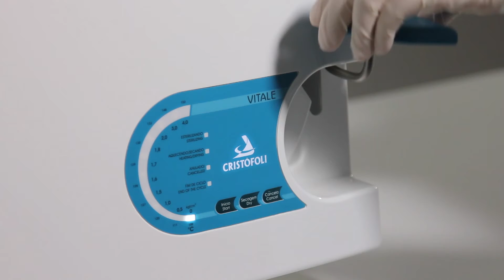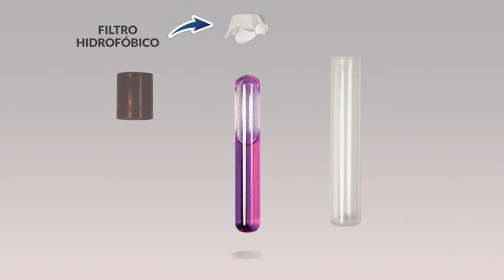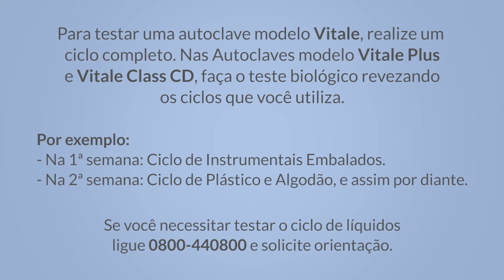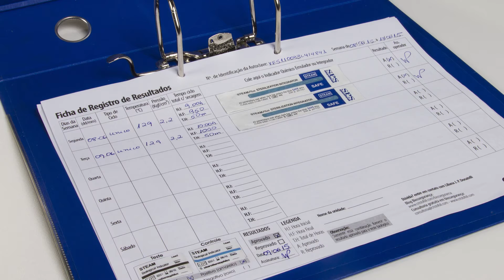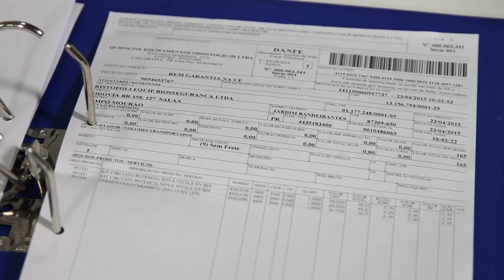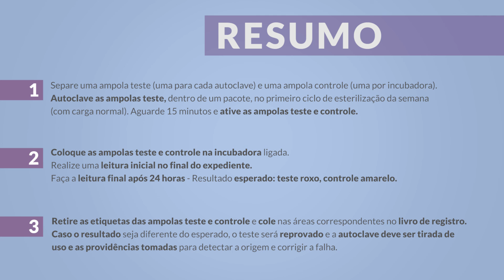Monitoramento da Esterilização em Autoclaves - Parte II - Indicadores Biológicos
O vídeo Monitoramento da Esterilização em Autoclaves mostra como fazer o teste utilizando Indicadores Biológicos, ensina você a interpretar os resultados e a fazer corretamente o registro do processo. É um passo a passo completo para que você possa realizar com segurança o monitoramento com indicadores biológicos, incluindo a periodicidade,  registro e descarte.

Legendas: Português, Inglês e Espanhol.

Marcação do tempo:

0:00 – Finalidade do Monitoramento da Esterilização
0:50 – Indicadores Biológicos (SporTest / SteriTest)
1:20 – Como realizar o teste – Passo a Passo
4:15 – Como realizar o teste nas autoclaves modelo Vitale Plus e Vitale Class CD
4:24 – Análise dos resultados
5:27 – Registros do Monitoramento da Esterilização
7:00 – Descarte adequado das ampolas
7:58 – Resumo
8:16 – Contato

Você tem dúvida sobre como fazer o teste biológico na sua autoclave?

Esse vídeo tem caráter meramente explicativo, para realizar esse procedimento você deverá utilizar todos os EPI de acordo com a legislação e em ambiente adequado.